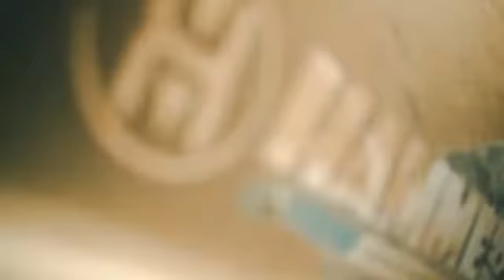HAMMER FR21 - BRAK OGRANICZEŃ W WYBURZENIACH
Specyfikacja techniczna:

    Waga (kg): 2150
    Długość noża (mm): 200
    Rotacja (°): 360°
    Przepływ oleju (l/min): 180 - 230
    Ciśnienie oleju (bar): 300
    Przepływ oleju rotatora (l/min): 20 - 30
    Ciśnienie oleju rotatora (bar): 70
    Maksymalna średnica cięcia (mm): 45
    Waga koparki (t): 18 - 26